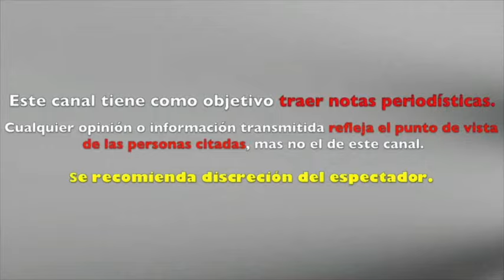Rocío Sánchez Azuara IMPRESIONA con FOTO EN BIKINI LE LLUEVEN HALAGOS